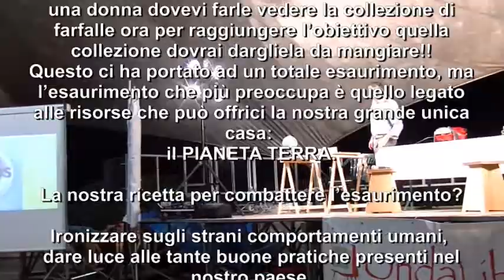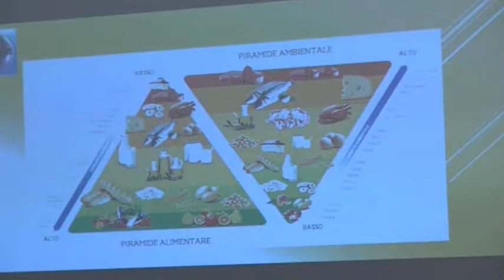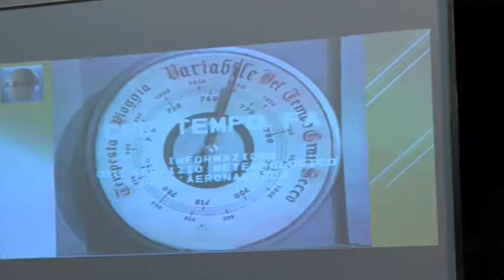Fiera sostenibilità 2014 - Pianeta esaurito. Sketch ironici per comportamenti ecologici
A Fano nel corso della Fiera della Sostenibilità 2014, il 14 settembre sotto la tensostruttura del Lido, Massimiliano Martini ha presentato "Pianeta esaurito".
Sketch, notizie, interviste comiche, senza aggiunta di additivi chimici per spiegarci che se vogliamo sopravvivere dobbiamo adottare stili di vita più sostenibili, mangiare meno e meglio, promuovere una reale cultura ecologica e iniziare a pensare a un futuro diverso da quello disegnato dai soliti amanti del progresso.
Quel progresso ci ha portato a comprare robot per spazzare, cucinare e avere più tempo libero, ma ora senza lavoro siamo noi che dobbiamo chiedere al robot di lasciarci qualcosa da fare. Ci avevano fatto credere che il futuro era viaggiare su navicelle spaziali ma ora scopriamo che il futuro, per mancanza di terreni fertili, sarà mangiare insetti e così se prima per conquistare una donna dovevi farle vedere la collezione di farfalle ora per raggiungere l’obiettivo quella collezione dovrai dargliela da mangiare!!
Questo ci ha portato ad un totale esaurimento, ma l’esaurimento che più preoccupa è quello legato alle risorse che può offrici la nostra grande unica casa: il PIANETA TERRA.
La nostra ricetta per combattere l’esaurimento? Ironizzare sugli strani comportamenti umani, dare luce alle tante buone pratiche presenti nel nostro paese ma soprattutto regalarvi risate rigorosamente biodegradabili.
A cura di Associazione Eco-Fatto e PartecipAttivi